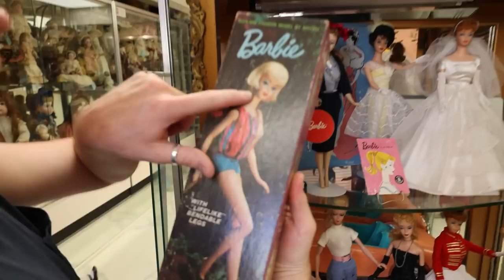Barbie Movie Review + Vintage Doll Shop Collection | Our latest Number One!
🎬💁‍♀️ Barbie is on the big screen, and she's dazzling like never before! Dive in with Rachel and Christopher as we discuss all the glitz, glamour, and groundbreaking moments of Barbie's latest cinematic spectacle. Did it have us saying 'Life in plastic, it’s fantastic'? But that's not all – we'll also whisk you away on a nostalgic journey with some of our favorite vintage Barbie dolls straight from our shop's shelves. After all, in a Barbie world, every day is a fashion show, and the world is the runway! It's a Barbie world, and we're just living in it! 🎥🎀